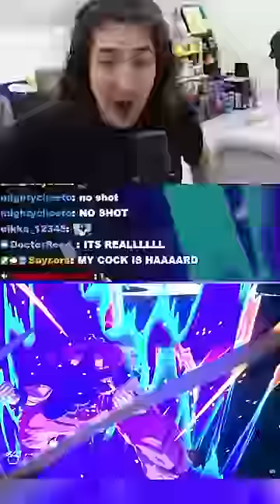DiddySauce Reacts to NEW Dragon Ball Z Budokai Tenkaichi 4 Trailer